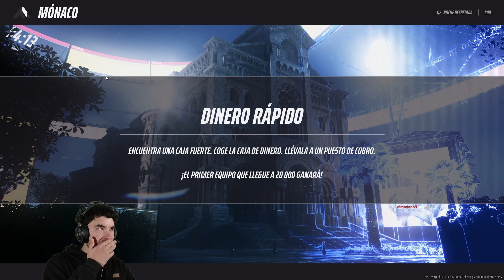APROVECHA HASTA EL 5 DE NOVIEMBRE! GRATIS Beta Abierta THE FINALS! Juegazo 2024 💣💣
Buenas a todos! Aprovecha hasta el 5 de Noviembre a jugar la beta abierta de THE FINALS, un juegazo de supervivencia shooter con muchas mecánicas, acción y mucho PVP. Esta tremendo y lo super recomiendo! 🔥

💲 Para acceder a la PLAYTEST GRATIS en Steam acá te dejo el enlace:

:::::::::::::::::::::::::::::::::::::::::: MI PC 💻::::::::::::::::::::::::::::::::::::::::::::::
• CPU: Intel Core i5-10400 CPU @ 2.90GHz
• Placa base: Gigabyte Technology B460MDS3HV2
• Fuente: Linkworld 650w 80 Plus Bronze OEM
• Gráfica:  NVIDIA ASUS GeForce GTX 1660 SUPER 6GB GDDR6 Phoenix OC
• Memoria RAM: DDR4 16 GB
• Teclado: Genius GK 070006/U
• Ratón: Noga ST-405
• Cámara: C922 Pro HD Stream Webcam
• Auriculares: Noga Stormer Void QN-1098